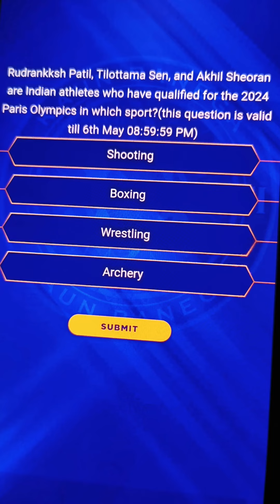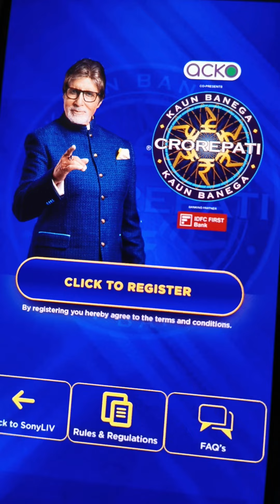KBC 5 MAY 2024 Registration Question Answer ||KBC Registration 2024 Latest